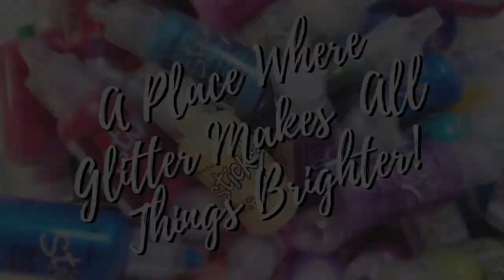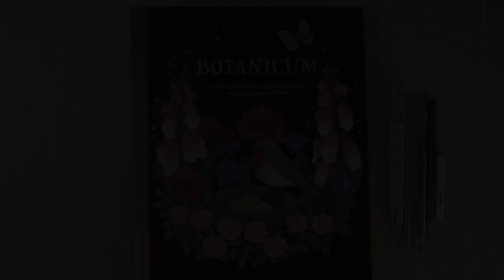HOW TO CREATE A BEAUTIFUL FUR EFFECT ON YOUR COLORING PAGES | EASY Step-By-Step Prismacolor Tutorial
In this video, I'll show you HOW TO CREATE A BEAUTIFUL FUR EFFECT with PRISMACOLORS in  Maria Trolle's Botanicum.

🔴 PRODUCTS SEEN IN THIS VIDEO:
Botanicum coloring book

🔴 FAVORITE ESSENTIAL COLORING SUPPLIES:
MY PRINTER:
Jarlink sharpener:
Dahle 133:
Mono Eraser
Pencil case for 120 pencils: